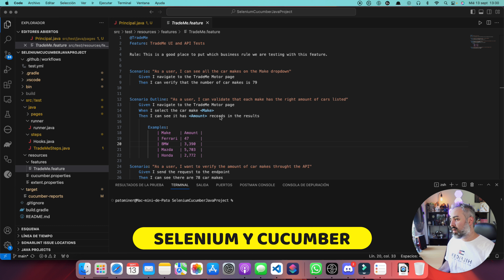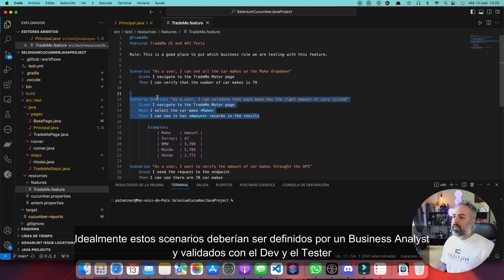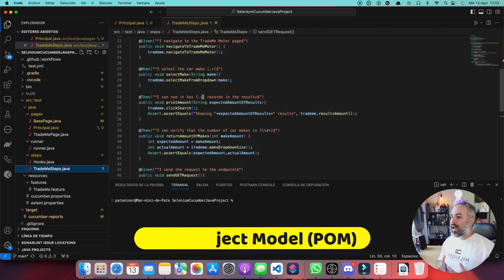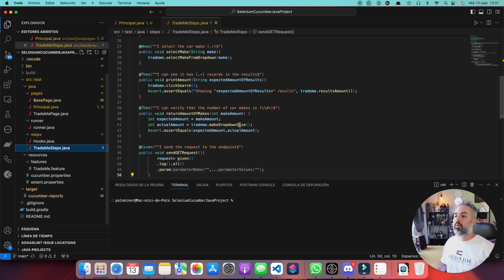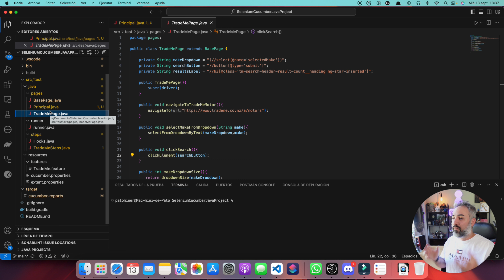🧑🏻‍💻¿Qué hace un Automation Tester Junior? 🤖